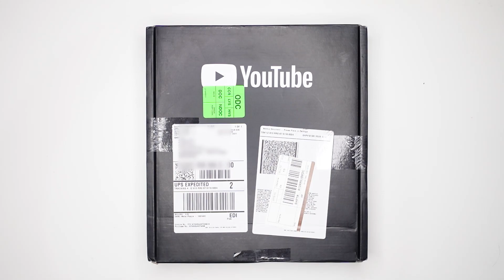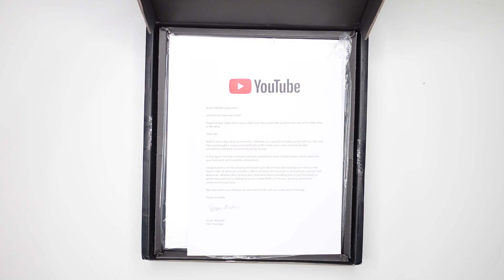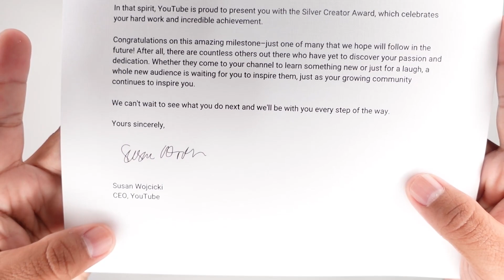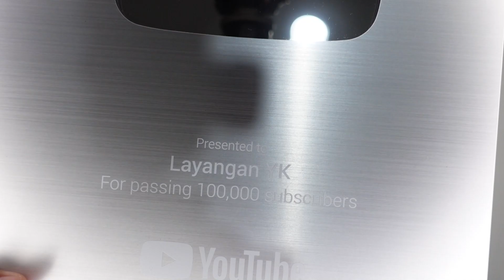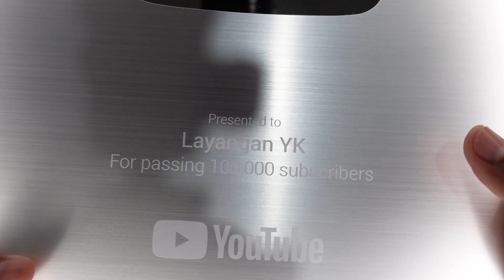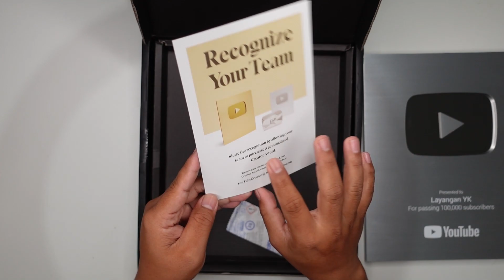TERIMAKASIH! AKHIRNYA UNBOXING SILVER PLAY BUTTON YOUTUBE LAYANGAN YK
Ini yang saya tunggu tunggu akhirnya kesampaian juga, berkat kalian semuanya yang sudah support channel Layangan YK dan tidak lupa para Pelayang Nusantara, Sekali lagi Terimakasih :)
Salam satu langit!